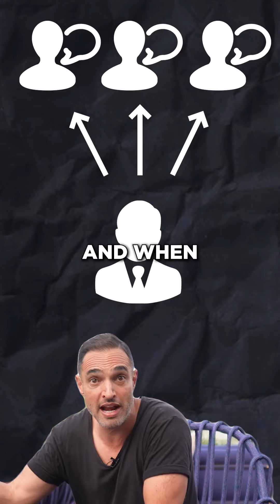Convert Your Clients to a Community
Here's a straightforward approach to build a community from a client base. Start with selective inclusion. Promote openness - share highs and lows. Prioritize group intelligence over individual genius. Building a family, not just clients.

G'day Rockstar!

I hope this will be as helpful for you as it has been for me and my clients.

P.S. Whenever you’re ready... here are 2 ways I can help you grow your coaching business:

1. Grab a free copy of my book
It’s the roadmap to attracting prospects, signing clients, and scaling your coaching business.

2. Join the Coach Dojo and connect with coaches who are scaling too
It’s our new Facebook community where smart coaches learn to get more income, impact, and independence.